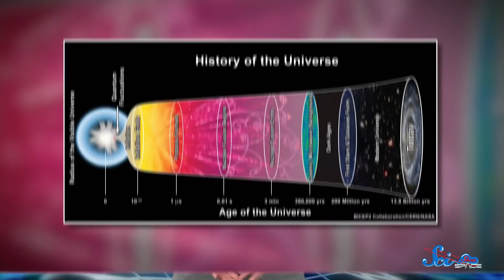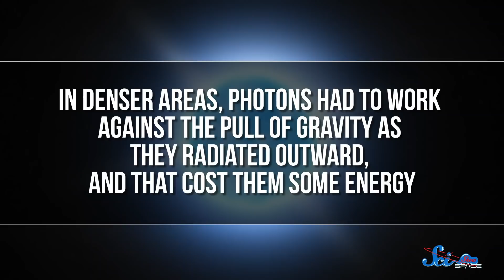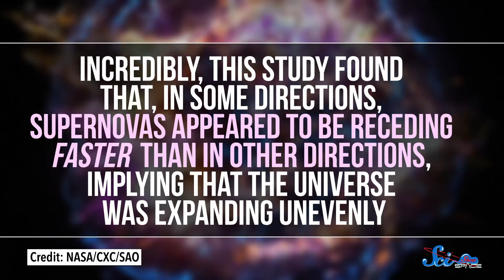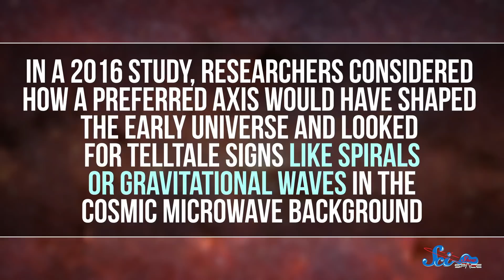What If the Universe Isn't Uniform?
According to the cosmological principle, the universe is more or less the same in all directions. But what happens when we put this to the test?